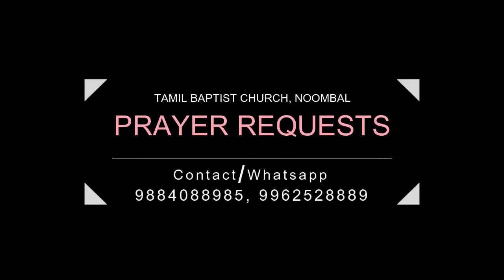Hannah's Prayer - அன்னாளின் ஜெபம்| Sis Catherin | What is Prayer in Tamil |Tamil Sermon | NTBC 2021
Hannah's Prayer - அன்னாளின் ஜெபம்| Sis Catherin | What is Prayer in Tamil | New Tamil Christian Sermon | NTBC 2021

Noombal Tamil Baptist Church